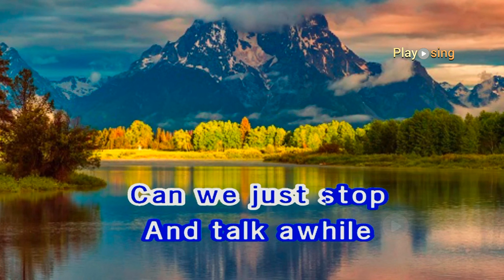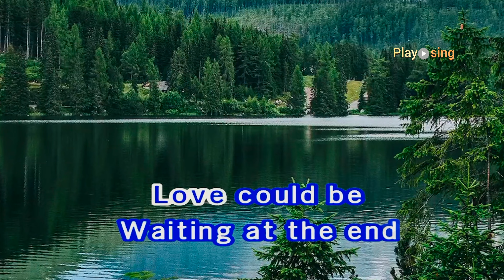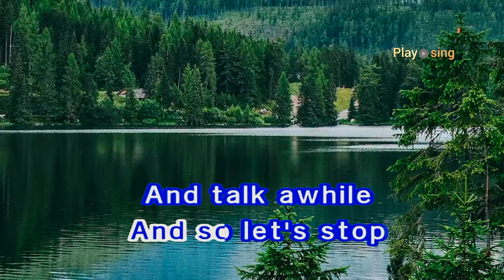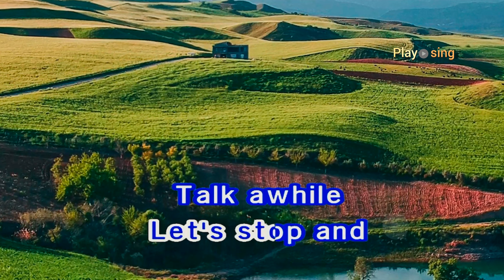CAN WE JUST STOP AND TALK A WHILE jose mari chan karaoke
jose mari chan playsing cover song